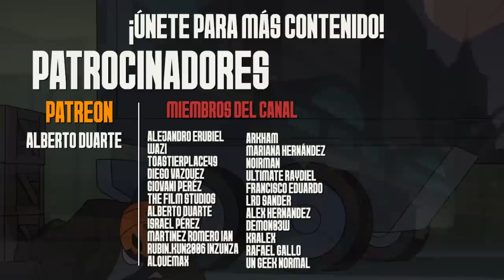Las GRANDES Referencias de The SPECTACULAR SPIDER-MAN a La Trilogía de Sam Raimi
The SPECTACULAR SPIDER-MAN
Sam Raimi
Trilogia de Spiderman
Tobey Maguire
Josh Keaton
Spiderman Across the Spiderverse
Spiderverse